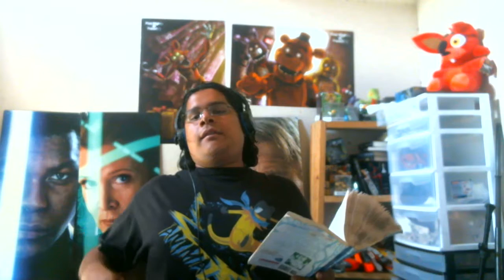Let's Read: Shiver Part 20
i still feel dirty. Sorry about not uploading anything yesterday. Pokemon Go is my life now. i'm having the time of my life. Anyway, something bad is about to happen and something worse it going to follow. i'm worried.